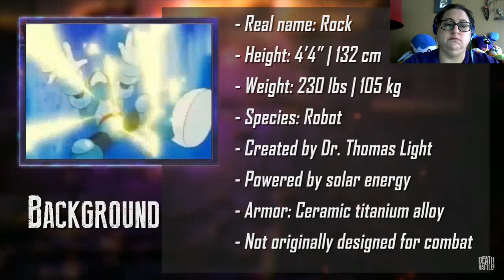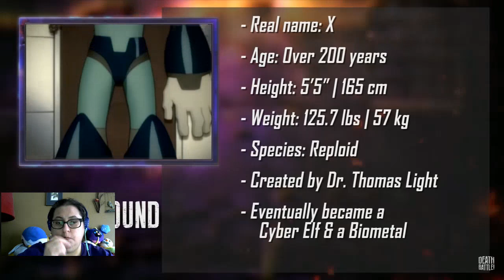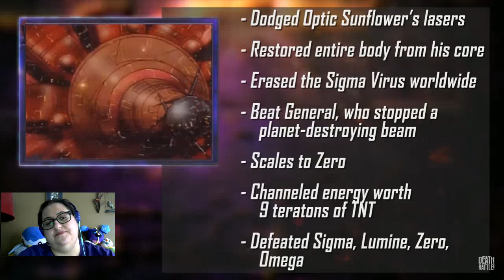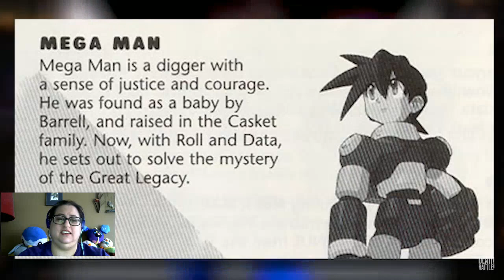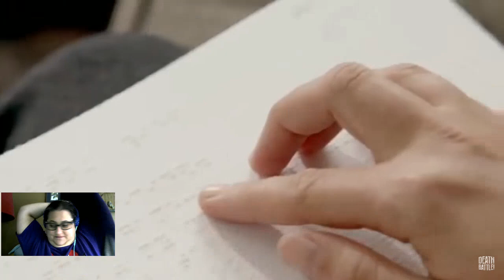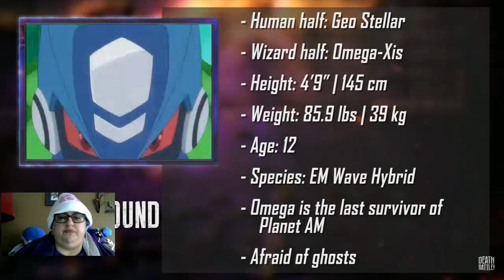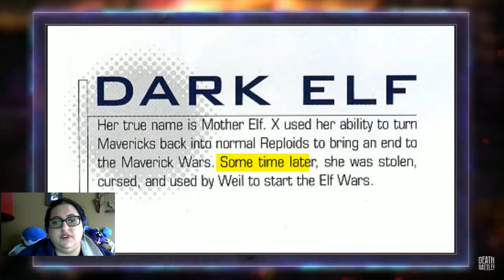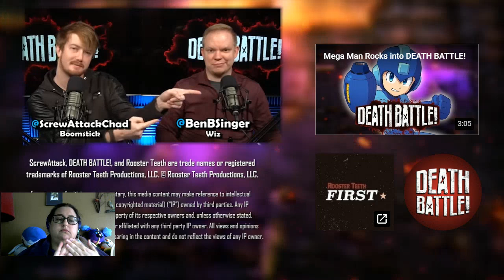Blackjack Reacts to DEATH BATTLE--Mega Man Battle Royale!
Yep, this time it's FIVE characters I know nothing about! And have trouble telling apart!